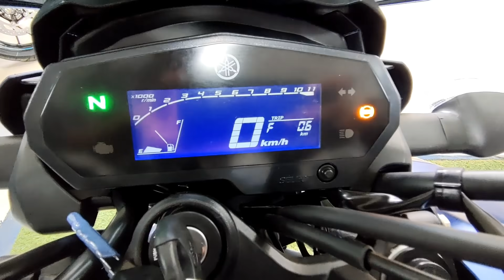Yamaha Fz 25 & Fz 25s New Price Launched | 20,000 Price Drop 😍⚡ | इतनी सस्ती कैसे होगयी ?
Hi Guys,

Aaj Ki Video Me M Aapko Batane Wala Hu All New Yamaha Fz 25 Ki Pricing K Baare Me Jiski Ki Price Drop Ho Gyi Hai Vo Bhi 20000 Tak First Time WIth Yamaha

Yamaha has reduced the price of the FZ 25 by Rs. 18,800 in the Indian market, while the price of the FZS 25 has been slashed by Rs. 19,300 While automakers in India have been steadily increasing the prices of their vehicles, Yamaha has announced a price reduction for the FZ 25 and FZS 25. The manufacturer has reduced the price of the FZ 25 by Rs. 18,800, while the FZS 25 is now more affordable by a margin of Rs. 19,300. Yamaha FZ 25 is now priced at Rs. 1,34,800, while the FZS 25 now has a price tag of Rs. 1,39,300, which is quite affordable, relatively speaking. In fact, both these quarter-litre motorcycles are now more affordable than the Yamaha YZF R15 v3 (Rs. 1.52 lakh to Rs. 1.54 lakh) and MT-15 (Rs. 1.40 lakh to Rs. 1.41 lakh). Yamaha has stated that the prices of these models have been reduced due to a reduction in input costs. The manufacturer has decided to pass on the benefit to its potential customers, and it hopes to see a boost in the sales of the FZ 25 and FZS 25. Apart from the reduced prices, the two models remain completely unchanged. Yamaha FZ 25 and FZS 25 are powered by a 249cc, air-cooled, single-cylinder engine that belts out 20.8 PS and 20.1 Nm of peak power and torque, respectively. This powerplant comes mated to a 5-speed sequential gearbox. Both the motorcycles have a lot of impressive features on offer as well, like a fully digital LCD instrument console, an all-LED lighting system (with LED projector headlamp), etc. The suspension duties are handled by a pair of telescopic forks at the front, and a 7-step adjustable monocross suspension at the rear. The bikes come with 17-inch alloy wheels on both ends, shod with tubeless tyres (100/80 front and 140/70 rear). As standard, the FZ 25 and FZS 25 offer disc brakes on both wheels, with the safety net of dual-channel ABS. In other news, Yamaha India is planning to launch a new motorcycle soon in the Indian market, named FZ-X. This upcoming model will have a retro-themed design. It will be powered by a 149cc, air-cooled, single-cylinder engine (12.4 PS and 13.3 Nm), which also does duty on the FZ-Fi v3. All price mentioned here are ex-showroom, New Delhi